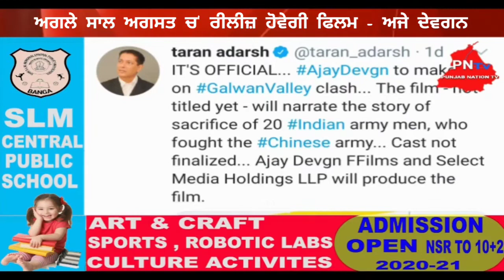ਗਲਵਾਨ ਘਾਟੀ ਚ' ਸ਼ਹੀਦ ਹੋਏ ਫੋਜੀਆਂ ਦੀ ਕੁਰਬਾਨੀ ਤੇ' ਫ਼ਿਲਮ ਬਣਾਉਣਗੇ ਅਜੇ ਦੇਵਗਨ 👇 ਜਾਣੋ ਕਦੋਂ ਰਿਲੀਜ਼ ਹੋਵੇਗੀ 👇